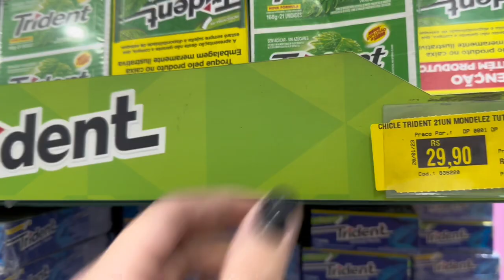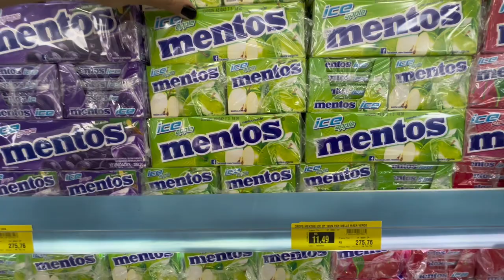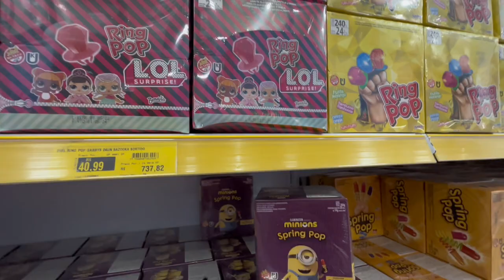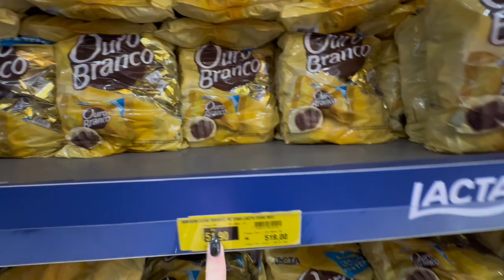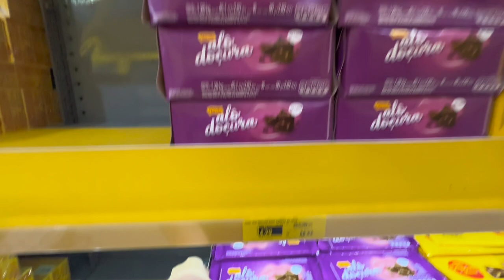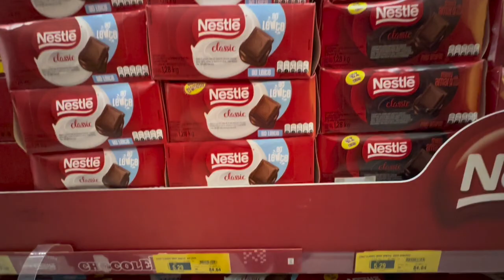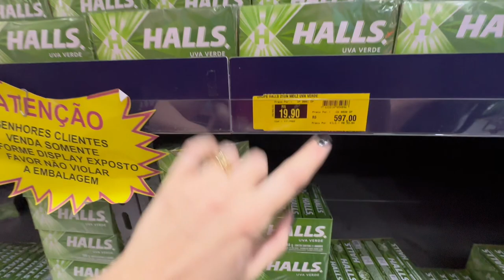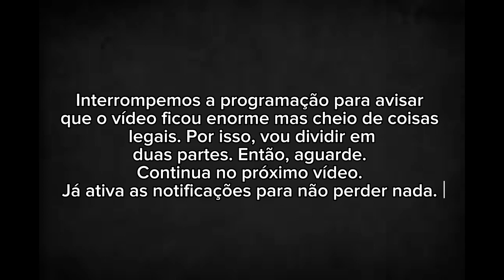TOUR NA MAIOR DISTRIBUIDORA DE DOCES DA AMÉRICA LATINA | COMPRINHA | CHOCOLATES | IMPORTADOS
Hoje o vídeo é na maior distribuidora de doces da América Latina, a Marsil. Muita coisa legal e barata. Acompanhem a parte 1 desse vídeo.

MARSIL: R. Min. Francisco Campos, 11 - Pari, São Paulo - SP, 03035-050

Vídeo novo dia sim, dia não às 17h :)

SOBRE MIM:
Sou a Juliana Tavares, casada com o Rafael Tavares e mamãe de primeira viagem do Bernardo, um bebê fofinho de 6 meses.

SOBRE O CANAL:
Por aqui você encontra o dia a dia de uma mulher, esposa e mãe que ama uma comprinha e passear por aí com a família. Aproveitem minha vida com muito amor.